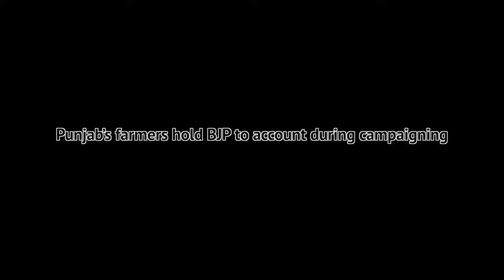Punjab’s farmers hold BJP to account during campaigning